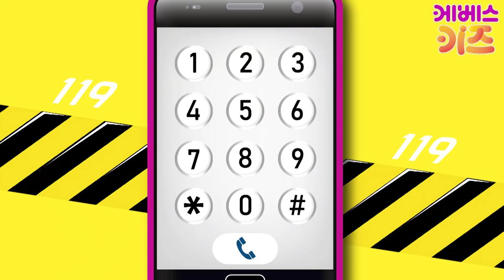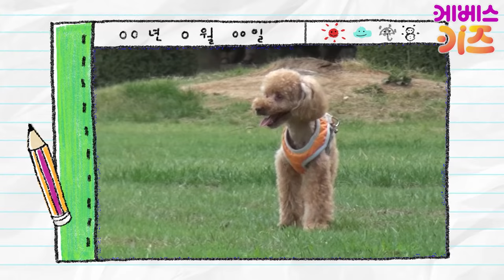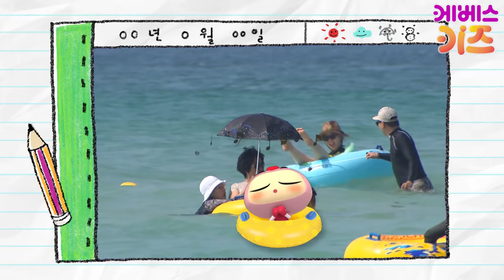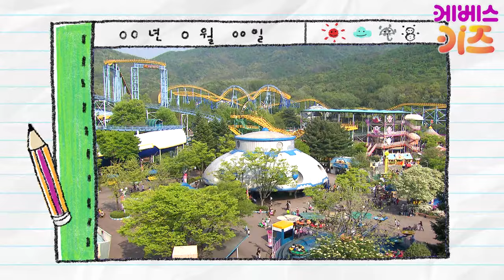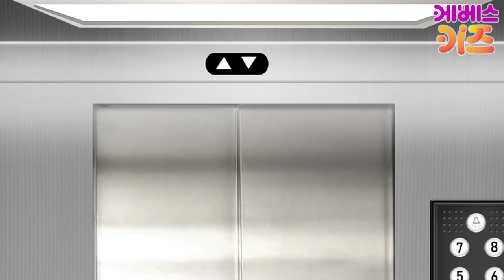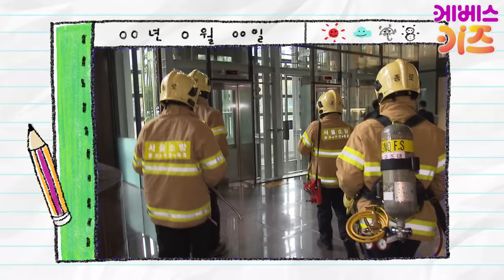[KBS키즈] 위키와 위기탈출 ｜ KBS 자동공부책상위키 ｜ 위기탈출 모아보기 ｜ 지진,갇힘사고,화재,벌,강아지,물놀이안전,길을잃었을때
까부리아, 지키리우스와 함께 위기 탈출!

◇ 위기탈출 모아보기 ◇
00:47 지진
06:46 갇힘사고
11:50 화재
16:33 벌
21:35 강아지
26:15 물놀이 안전
31:00 길을 잃었을 때